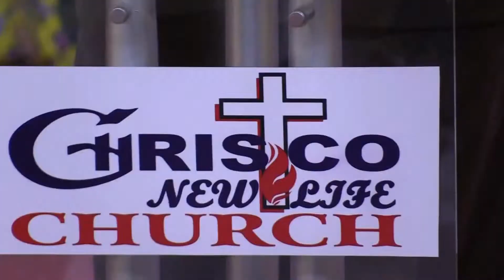Salvation Of The Whole House - Part 3 || Pst Isaac Muriuki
Salvation Of The Whole House - Part 3

Many of us have many family members that are not yet saved. They could be spouses, children, brothers, sisters, parents, uncles and aunts etc.

In this final part we will look at:

What our role is in the salvation of our relatives and the actions necessary in ushering them into God’s Kingdom.
i) Have faith.
ii) Be a good example
iii) Pray for them
iv) Be willing to teach and preach to them about salvation.